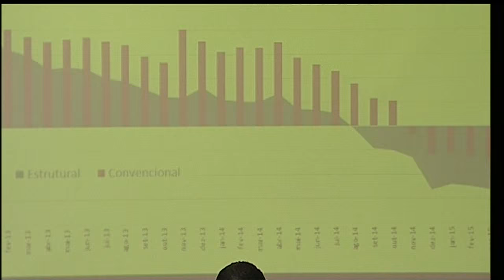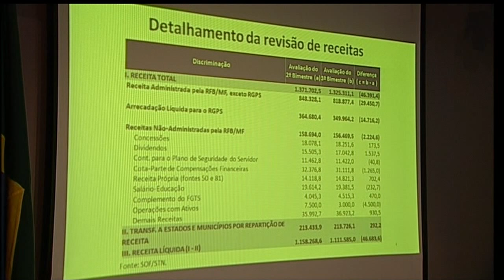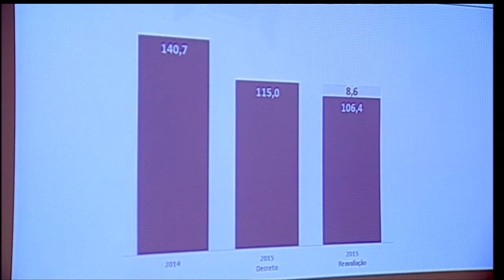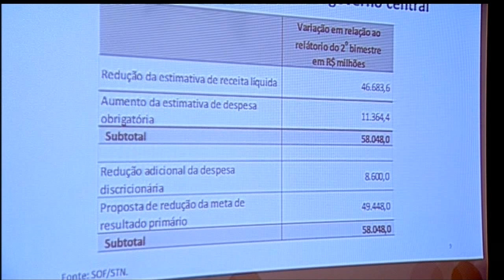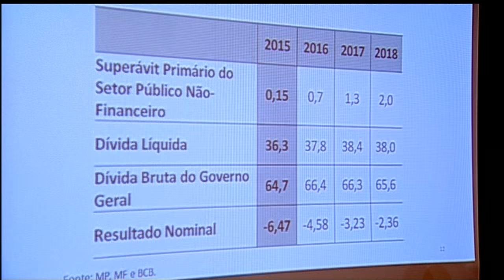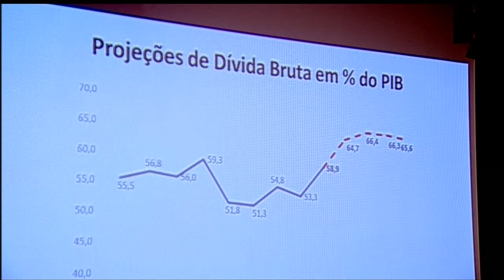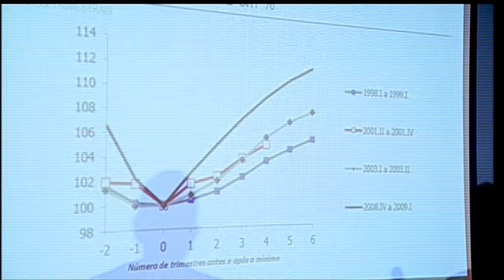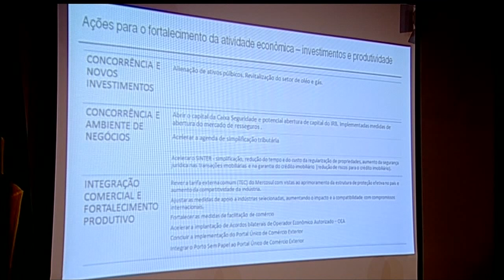Governo apresenta relatório de receitas e despesas do 3º bimestre de 2015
ATIVIDADES DO GOVERNO - 22.07.15: Os ministros do Planejamento, Nelson Barbosa, e da Fazenda, Joaquim Levy, apresentaram nesta quarta-feira (22) o Relatório de Avaliação de Receitas e Despesas do 3º bimestre de 2015. De acordo com o ministro da Fazenda, o governo vai pedir ajuste da meta do resultado primário em vista do desempenho da receita até o momento. Levy disse ainda que o principal objetivo é reduzir a incerteza da economia.